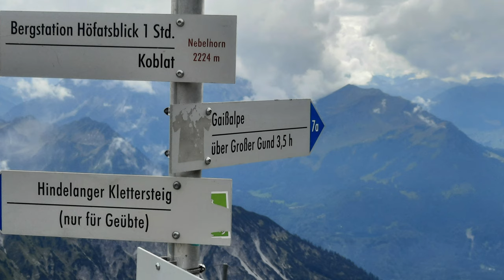Nebelhorn 2021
Besuch am Nebelhorn, September 2021